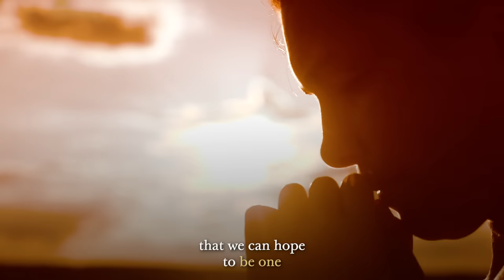Becoming One in Christ | Easter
Jesus Christ love and cares for each of us. Elder D. Todd Christofferson, a member of the Quorum of the Twelve Apostles shares his testimony of Jesus Christ's sacrifice and how that sacrifice yokes us with Him.

The evening before the trials and crucifixion that awaited Him, Jesus joined in a Passover meal with His Apostles. At the end of this Last Supper, in a sacred Intercessory Prayer, Jesus petitioned His Father in these words: “Holy Father, keep through thine own name [mine Apostles] whom thou hast given me, that they may be one, as we are. Neither pray I for these alone, but for them also which shall believe on me through their word; that they also may be one in us.” In our extremely contentious world, how can unity be achieved, Paul gives us the key: “For as many of you as have been baptized into Christ have put on Christ.” We are too diverse and at times too discordant to be able to come together as one on any other basis or under any other name. Only in Jesus Christ can we truly become one. Becoming one in Christ happens one by one If individually we each “put on Christ,” then together we can hope to become one, as Paul said, “the body of Christ.” Unity does not require sameness, but it does require harmony. We can have our hearts knit together in love, be one in faith and doctrine, and still cheer for different teams, disagree on various political issues, but we can never disagree or contend with anger or contempt for one another. I say again that it is only in and through our individual loyalty to and love of Jesus Christ that we can hope to be one—one within, one at home, one in the Church, eventually one in Zion, and above all, one with the Father and the Son and the Holy Ghost.

I return to the events of Holy Week and the ultimate triumph of our Redeemer. The Resurrection of Jesus Christ bears witness of His divinity and that He has overcome all things. His Resurrection bears witness that, bound to Him by covenant, we too may overcome all things and become one.